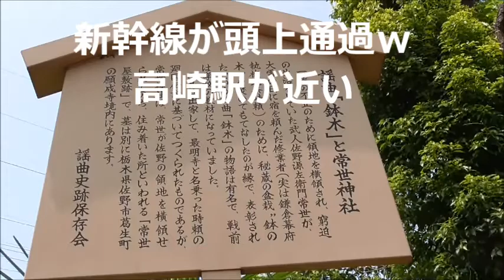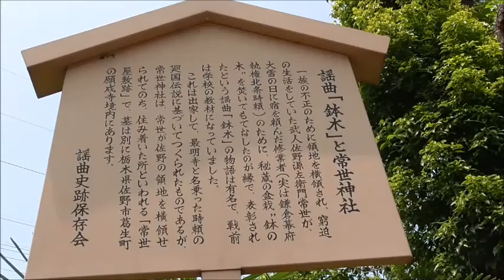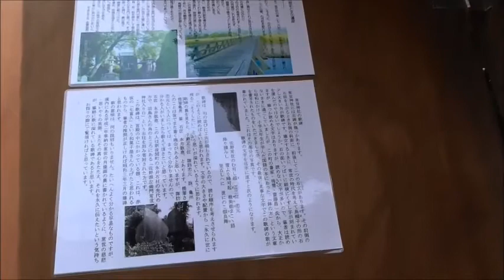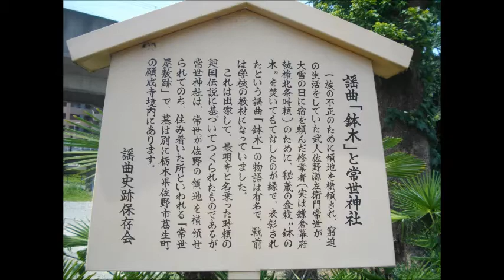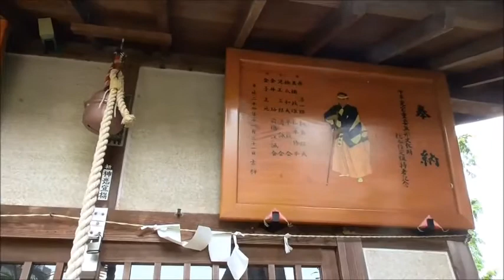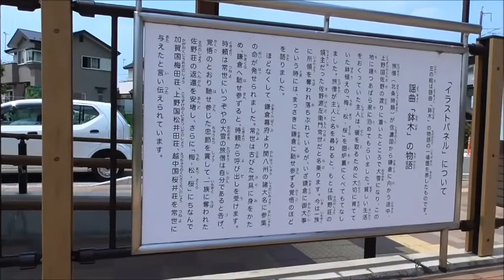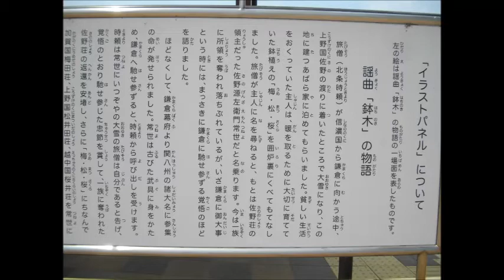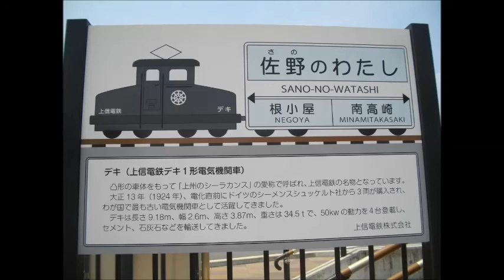常世（つねよ）神社と佐野のわたし駅（上信電鉄）・・謡曲「鉢木」の舞台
なかなかよくできた物語ですね。当地には別の謡曲「佐野の船橋」があります。一ヶ所に謡曲になる説話が2話もあるなんて、素敵な町ですね。